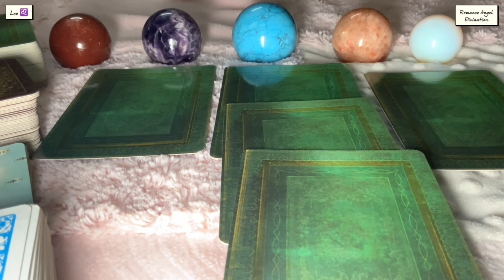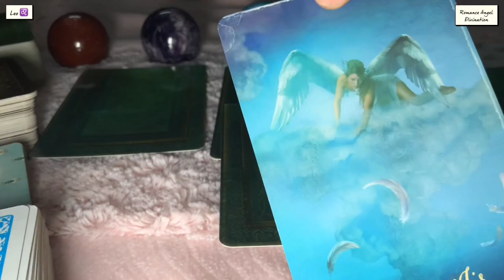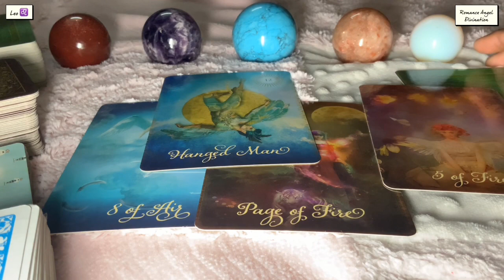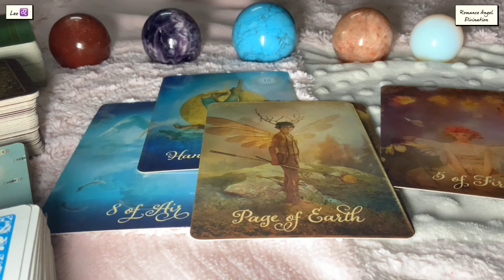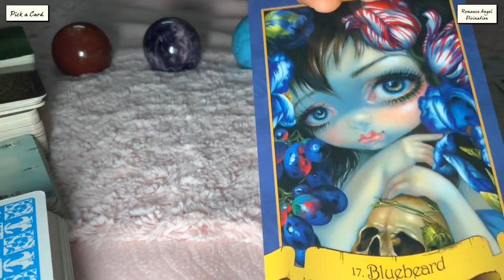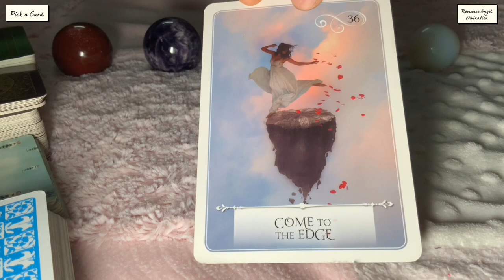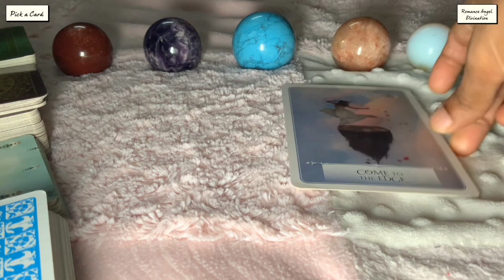Leo ♌️EMOTIONAL !!! They’re different now….♌️ Daily Love Tarot Reading 26 september 2021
Hi guys !

support
For Daily Readings:

Time Stamps :

General Energies : 0:00
Relationship Reading : 2:28
Career Reading : 6:35
Pick a Card : 7:32